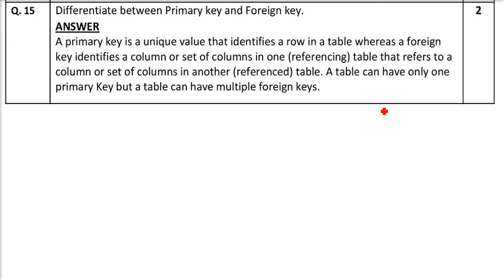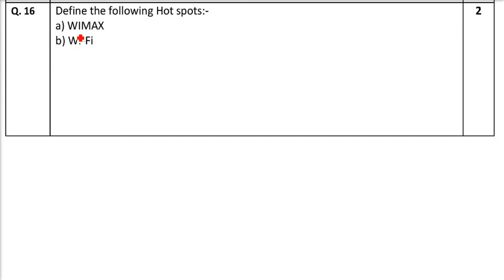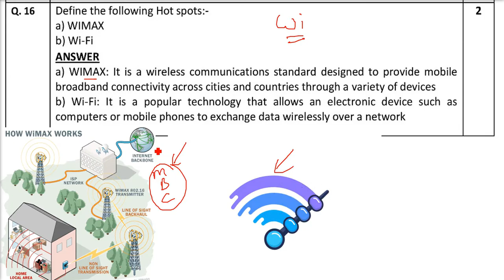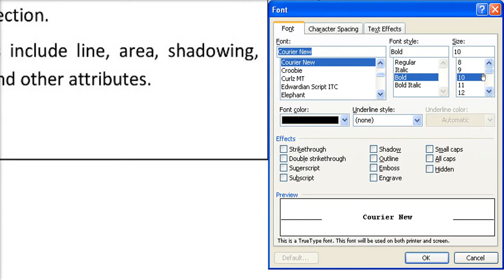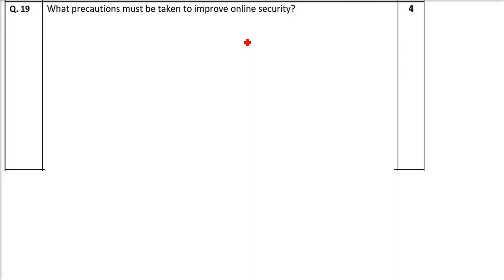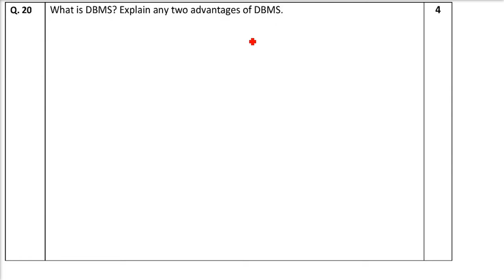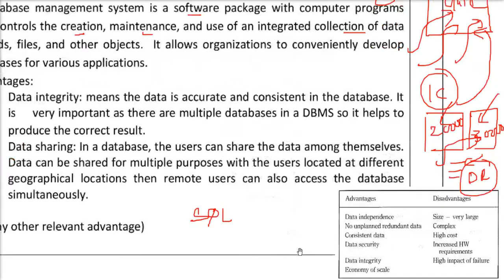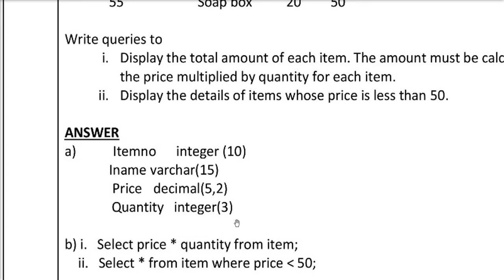Solved Sample Question Paper SQP 2020-21 INFORMATION TECHNOLOGY CODE 402 Class 10 Part 4